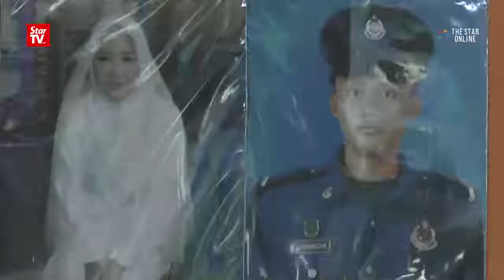A call for aid donation / assistance